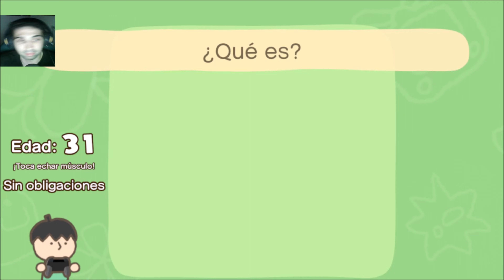¡BIG BRAIN ACADEMY BATALLA DE INGENIO | AGUDEZA FOTO BORROSA #4! - 4K - NINTENDO SWITCH - ANÍBAL